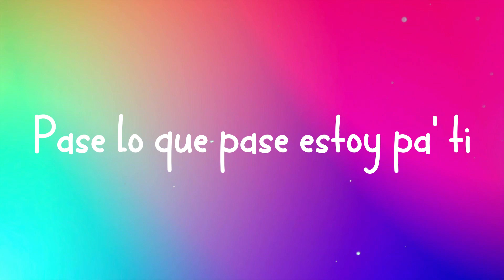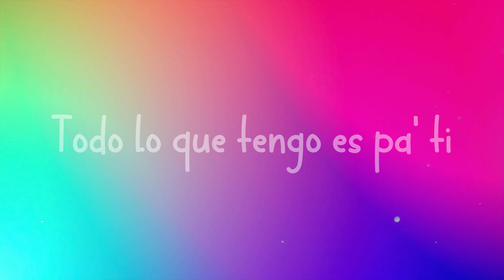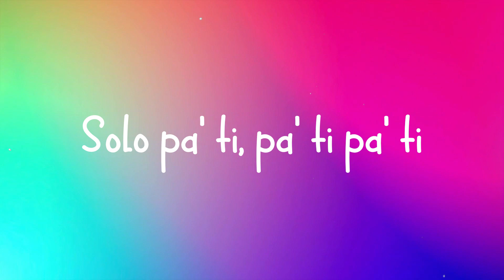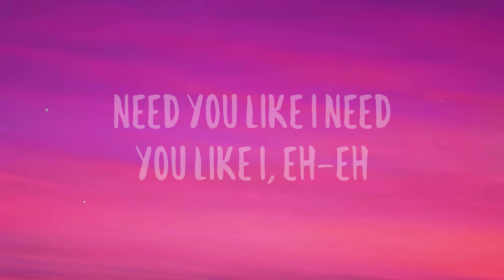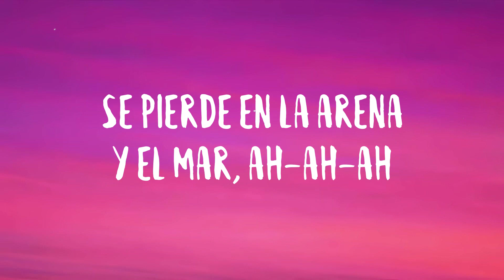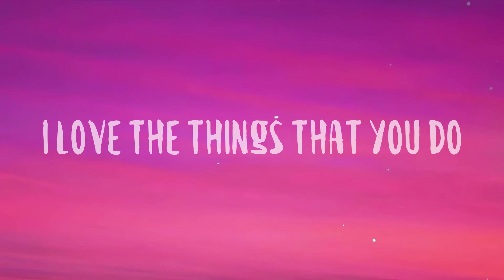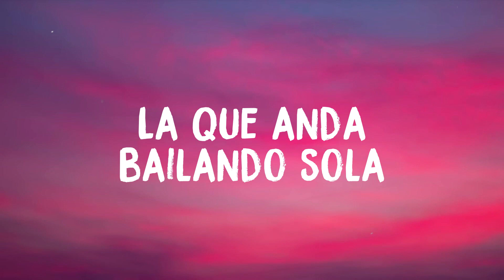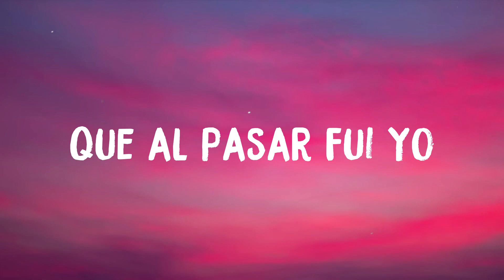Pa Ti - Jennifer Lopez, Maluma {Letra}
Tengo una vista al
  Mar desde el balcón
  Desayuno en la
  Cama por qué no
  Tengo un closet
  Full de Christian Dior
  Obras de Picasso y hasta
  De Van Gogh
  Tantos autos y diamantes
  Avión con mi nombre adelante
  Todo lo que tengo solo
  Tiene precio si
  Lo comparto junto a ti
  Todo lo que tengo es pa' ti
  Pa' ti
  Pase lo que pase estoy pa' ti
  Pa' ti
  Pa' ti
  Solo pa' ti, pa' ti pa' ti
  Pa' ti
  Pa' ti
  Pa' ti
  La cuenta del banco
  Quiero consentirte te doy lo que quieras
  Mi voz cuando canto
  También lo que tengo
  Bajo 'e la' caderas
  O vamos de luna
  De miel pa' Puerto Rico
  Después del yate
  Llegamo' a Santo Domingo
  Ya tú sabes lo bien que sabe
  De mi boca tú tiene' la llave
  Estoy lista ya, solo tú me interesa'
  'tamo pa' pasar la vida completa
  Tiene precio si
  Pa' ti
  Pa' ti
  Pa' ti
  Pa' ti
  Pa' ti
  Pa' ti
  Si tú
  Me da' de to' lo tuyo baby
  Mataría por ti
  Me arriesgaría por ti, mi amor
  Aunque en mi cuenta 'e
  Banco no hayan ni mil
  Todo será fácil
  Si te pone' pa' mí mamá
  Mucho me demoré pa'
  Conocer a tu viejo
  Cuando me trataban
  Como to' un pendejo
  Y miranos, aquí estamo'
  Nadie no' creía que
  Ibamo' pa' viejo'
  Estás en mi
  Mente bebecita todo el día
  Tu cuerpo es como poesía
  Sin problemas te lo admito
  Si no estás me debilito
  Cada vez que tú te va'
  Me queda faltando un poquito
  Baby yo te necesito
  Me tiene' loco loquito
  No he fumado nada y ya me
  Tiene' volando bajito